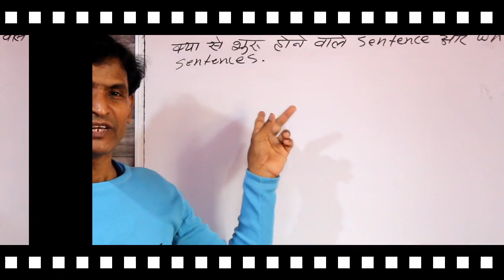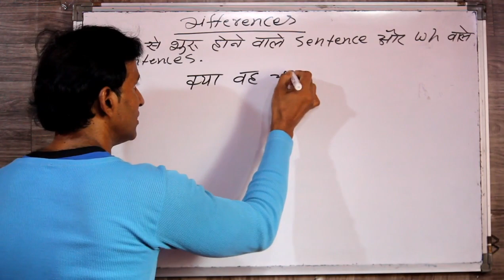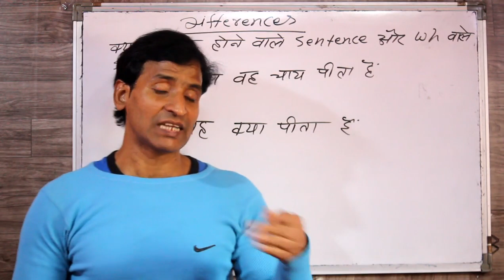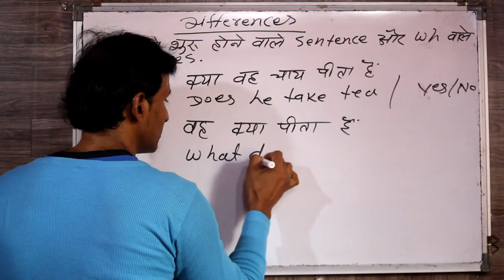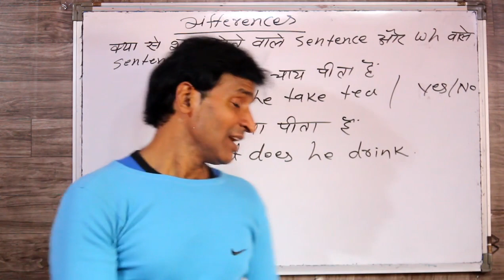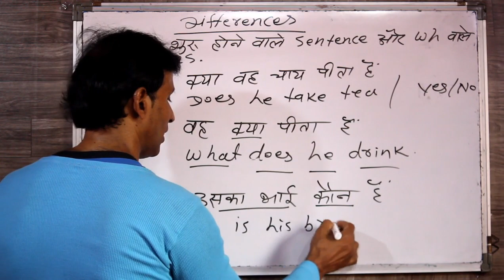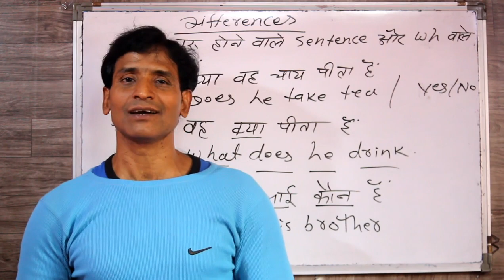CLASS 250 अंग्रेजी बोलना सीखना है तोह ये जानना भी बहुत जरुरी है INTERROGATIVE & WH WORDS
dosto ye hamara education channel hai jisme english asaani se sikhne ke tarike bataye jaate hai aur hamara har video step by step hota bilkul ek real class ki tarah dosto agar aapko achha lage toh like karna share karna comment karna aur mere channel ko subscribe kar dena agar aap english sikhna chahte hai toh deva english spoken class ka regular video dekhiye ENGLISH SIKHNE KA SABSE ASAN TARIKA english kaise sikhe hindi se english kaise sikhe